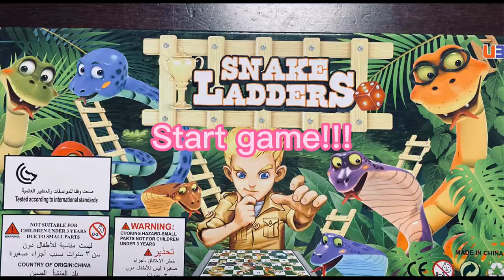Snakes & Ladders games!!!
Snakes & ladders games!!! Katuwaan lng 😂😂😂🤣🤣🤣🤣